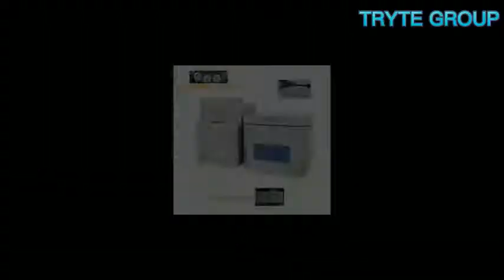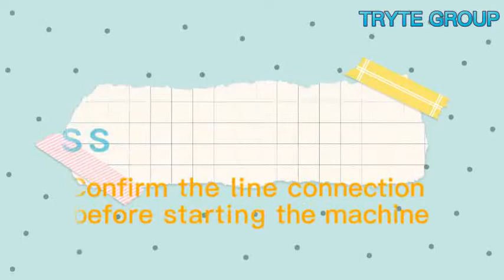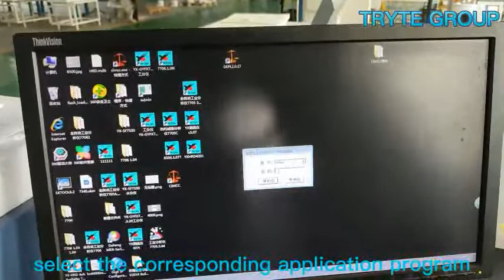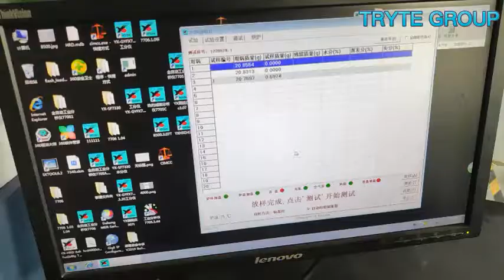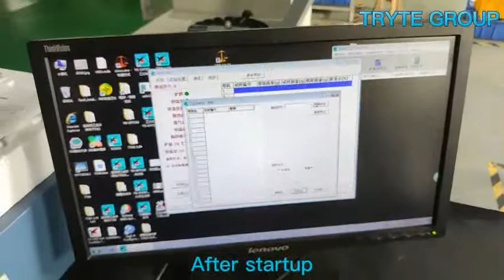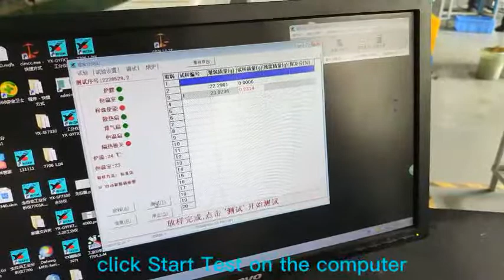Automatic Proximate Analyzer (TGA)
Hello, everyone. This is our automatic Proximate Analyzer (TGA).
It is applicable in the industry such as electrical power, coal, commerce inspection, environment protection, metallurgy, paper making, petrochemical, earth probe and the research institute or quality inspecting organization to test the content of air-dry basis moisture, ash, LOI, and Volatile Matter in the coal. The instrument can also automatically calculate Calorific Value and the content of fixed carbon and hydrogen in the samples
If you like it ,pls contact with me.